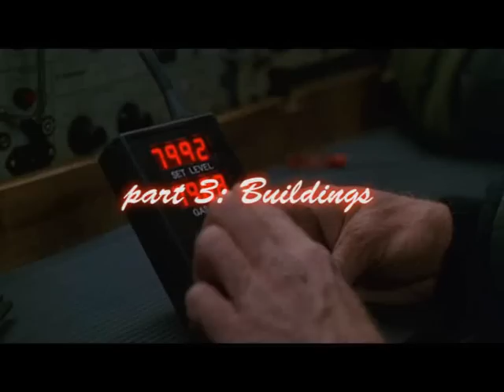The Biggest and Best Movie explosions part 3: Buildings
This time..you'll see buildings blowin up and crumbling down. movies like: The Crow, Quick and the Dead, Invisible Target, Die hard 4, Fair Game,Hard Target, Smallville, Chain Reaction etc.etc